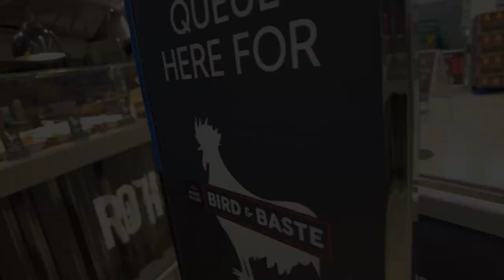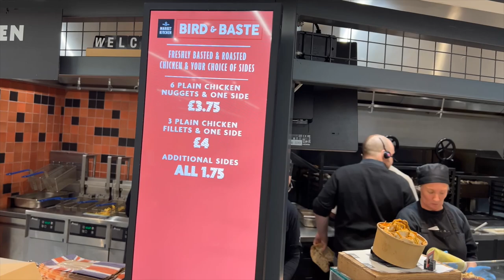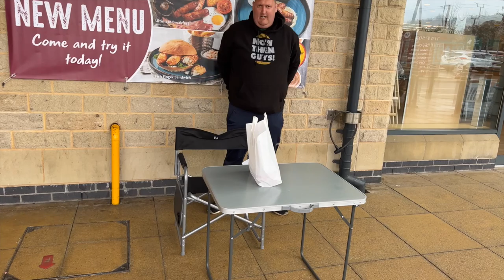This Supermarket Has Takeaways